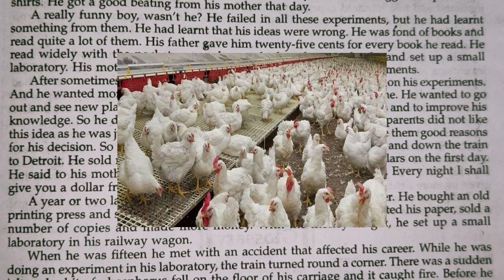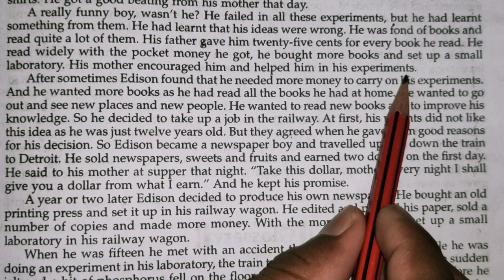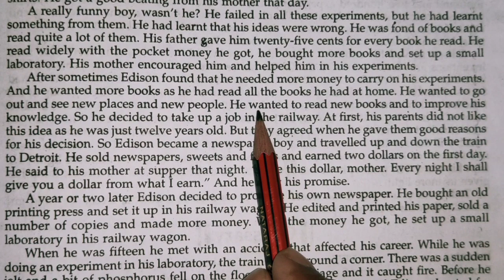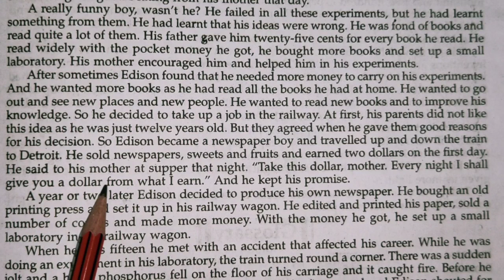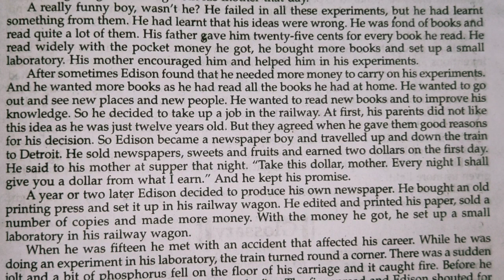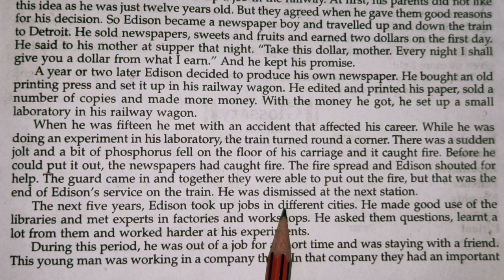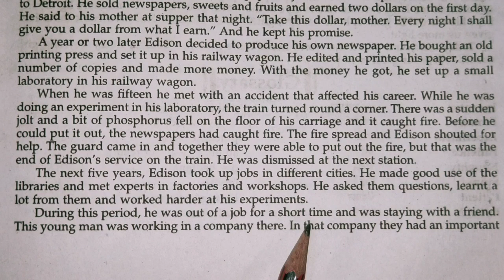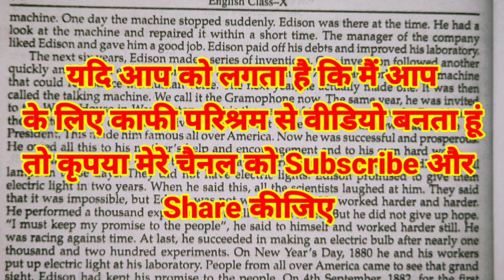Supplementary Reader l The Inventor Who Kept His Promise l Thomas Alva Edison l Class-10 l Part-2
Supplementary Reader

LESSON - 1

The Inventor Who Kept His Promise

PART-1